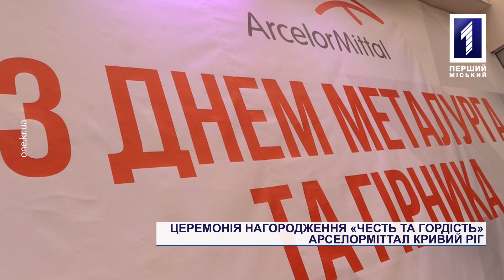Спецрепортаж: церемонія нагородження «Честь та гордість» АрселорМіттал Кривий Ріг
Цього дня гірники й металурги у традиціях найвідоміших закордонних кінофестивалів червоною доріжкою крізь коридор пошани крокують до церемоніальної зали. Навкруги замість голлівудських селебріті – справжні зірки металургійної та гірничо-видобувної промисловості нашого міста, які долучилися до головної події року своєї галузі – вручення премії «Честь та гордість АрселорМіттал Кривий Ріг» з нагоди дня металурга та гірника. Замість тисячі слів краще погляньте на все самі у нашому спецрепортажі.